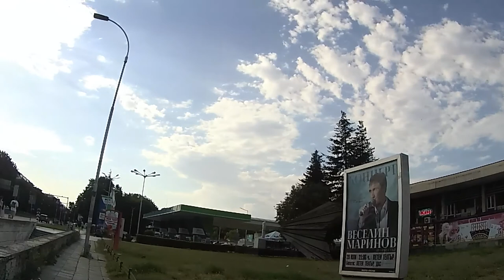Varna Bulgaria Bike Ride Boulevard Vladislav Varnenchik